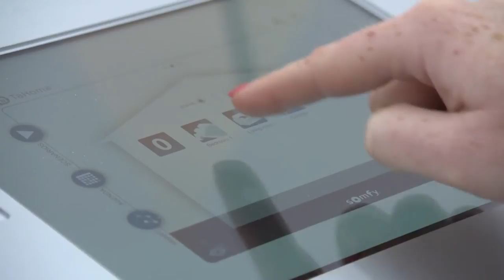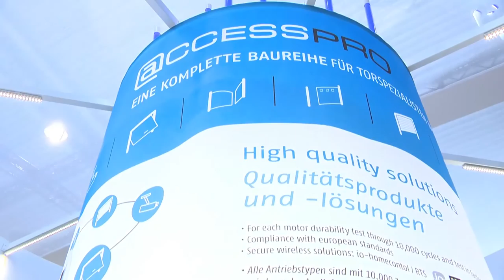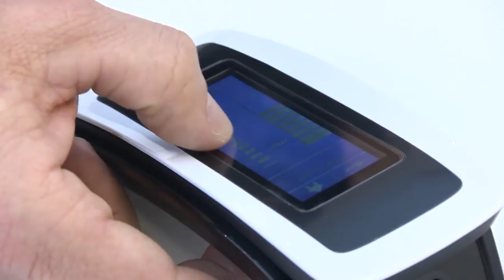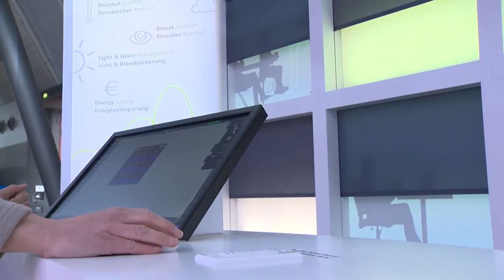FILM SPOT INNOVATION SOMFY MARKET